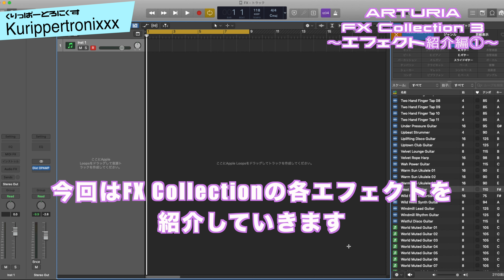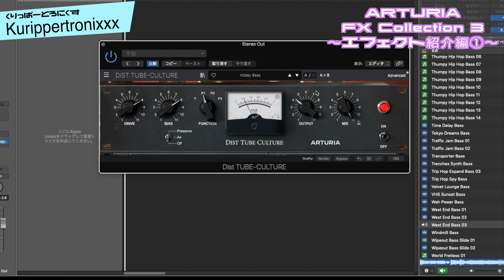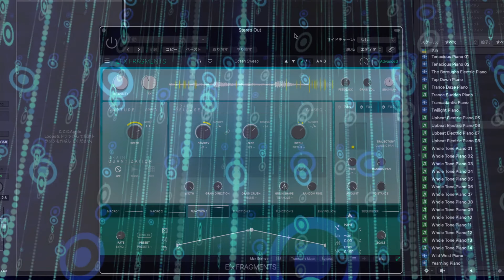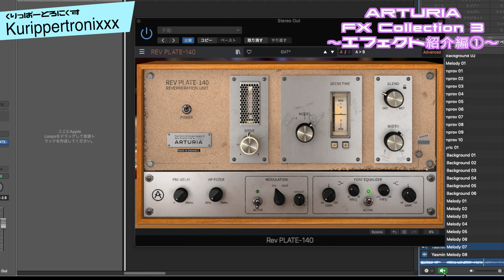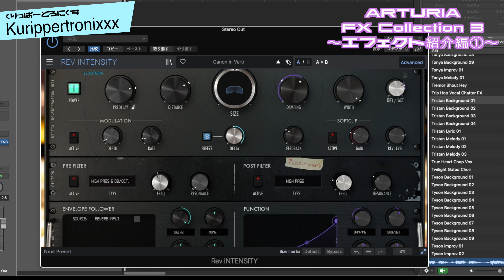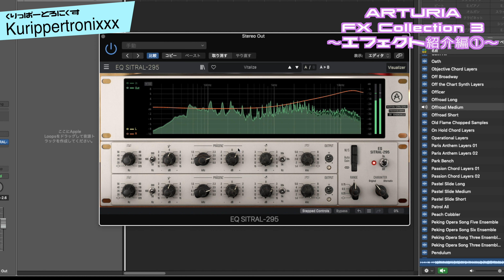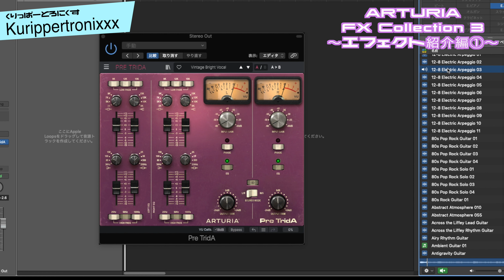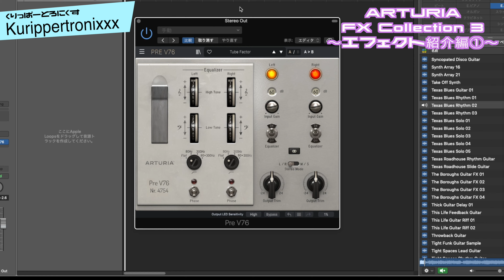ARTURIA FX Collection 3 アートリア 操作方法その1 ～エフェクト紹介編①～ | 機能解説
ARTURIA  FX Collection 3 アートリア 操作方法
その1 ～エフェクト紹介編①～｜初心者でもわかる 解説

精巧なエミュレーション技術でアウトボードやエフェクトを再現した【FX Collection 3】

今回はFX Collection 3の

・DIST TUBE-CULTURE
・DISTOPAMP-21
・EFX FRAGMENTS
・REV PLATE-140
・REV INTENSITY
・REV SPRING-636
・TAPE MELLO-FI
・EQ SITRAL-295
・PRE 1973
・PRE TRIDA
・PRE V76

エフェクトの紹介動画です。

【ARTURIA  FX Collection 3｜くりっぱーとろにくす連動ブログ】
【ARTURIA  FX Collection 3｜関連動画】